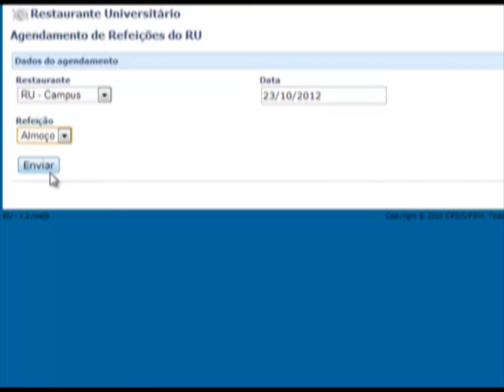Notícias da UFSM - Agendamento RU